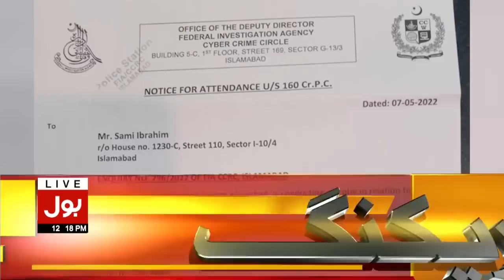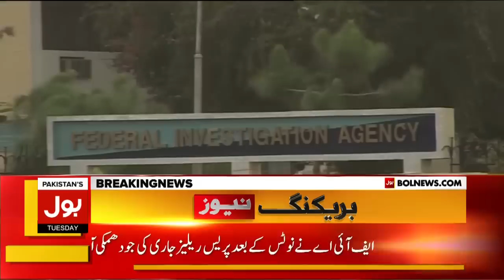Sami Ibrahim VS FIA Cyber Crime | Islamabad High Court Big Decision | Breaking News